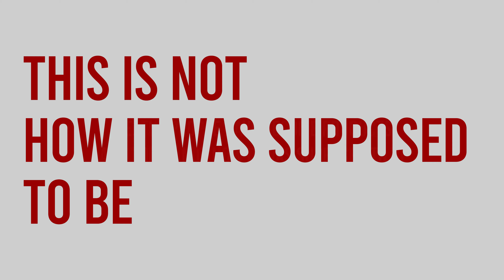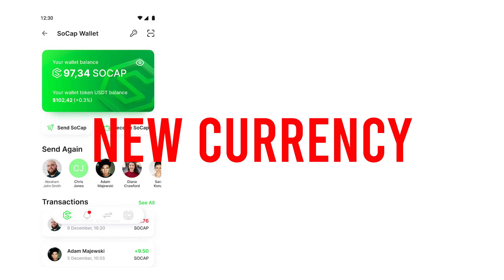WE'VE HAD ENOUGH!